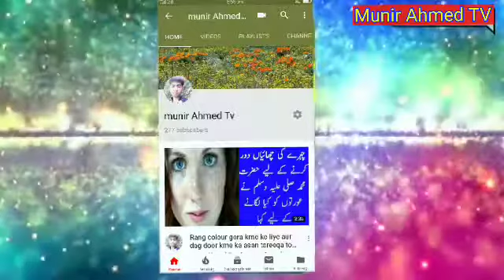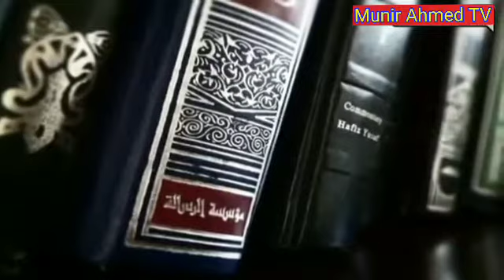safaid sanp white snake ko marne se kion mana kiya giya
پلیذ ویڈیو کو لائک اور شیر کریں چینل کو سبسکرائب کریں شکریہ